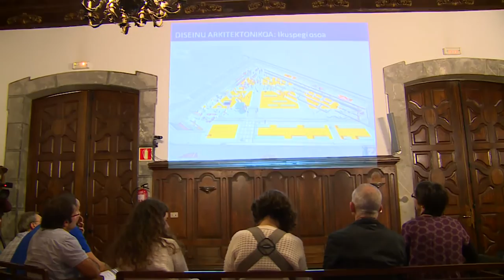Mondragón hacia un desarrollo sostenible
Desarrollo y sostenibilidad, desafío de futuro